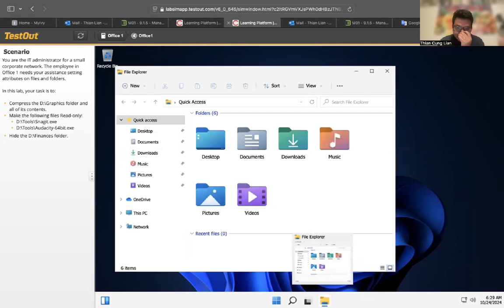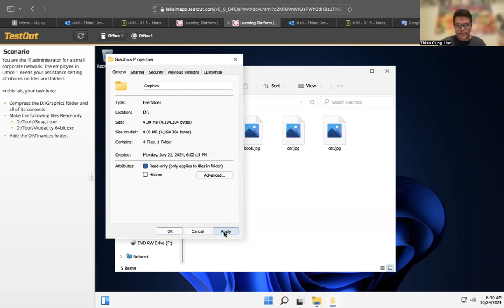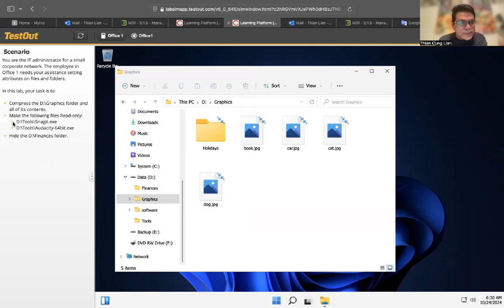9.1.5 Manage files